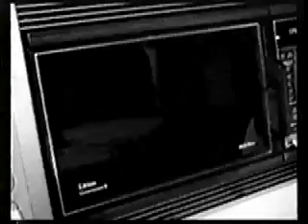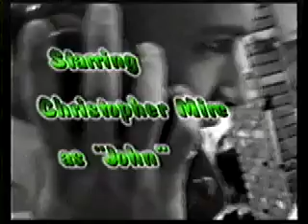Avery Cell Phone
Do you want the Cell phone that can do anything?  Well, the Avery cell phone is it.